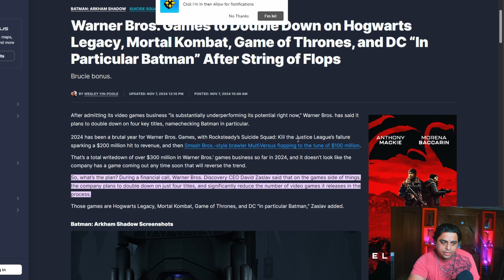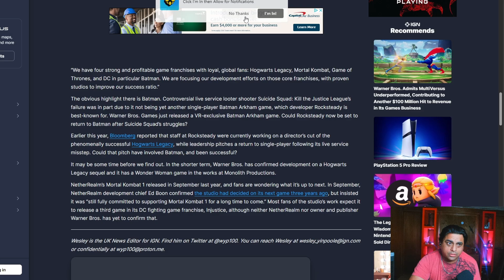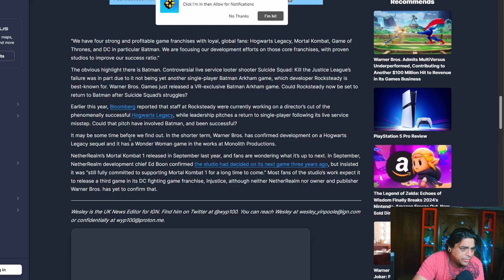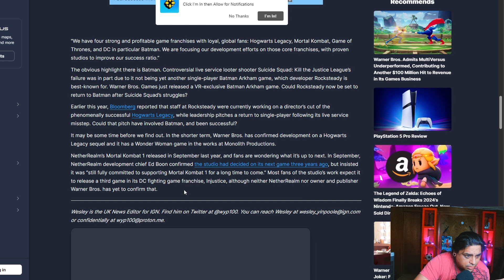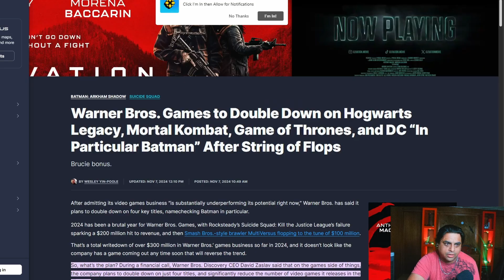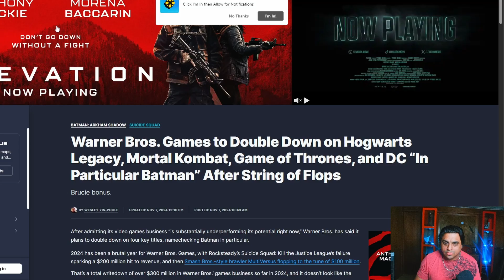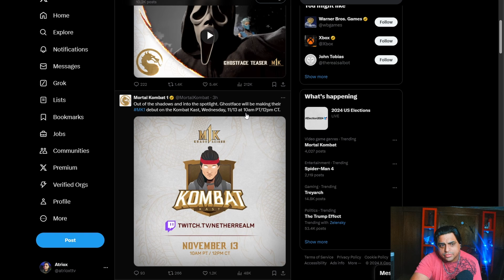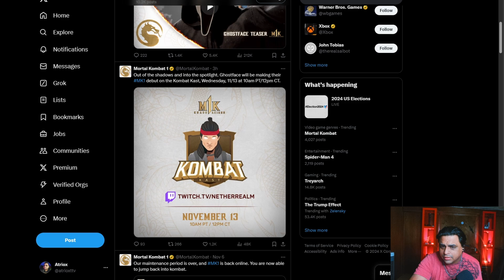So is Injustice 3 going to be on the shelf permanently??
Injustice might be done if warner brothers doesn't see a reason to keep it going which is mad weird in my opinion pretty sure its worth developing.